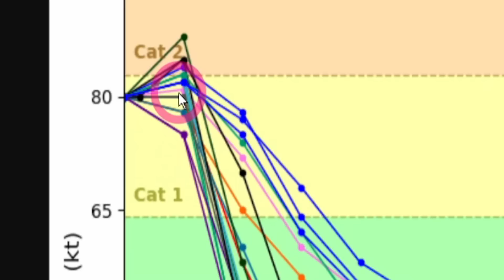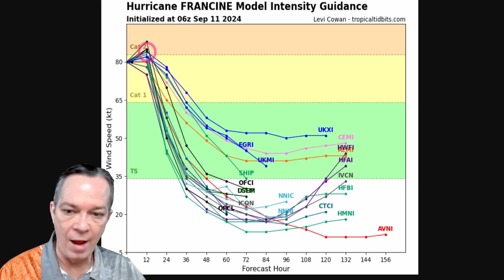HUGE Update! NEW Hurricane Francine Impacts & East Coast Storm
We have a strengthening storm in the Gulf of Mexico and will become a strong hurricane. This is also bringing a big tornado threat and more. We also have something on the East Coast

00:00 Latest update
05:34 Latest intensity & impacts
08:33 Tornado threat areas
10:09 What is on the East coast
11:33 Special message